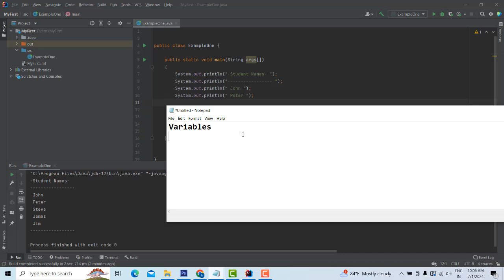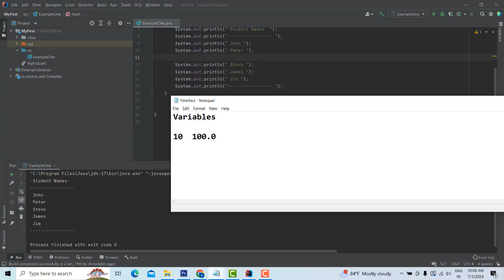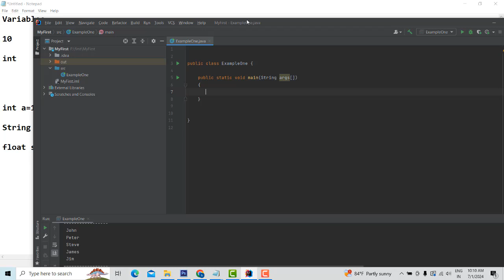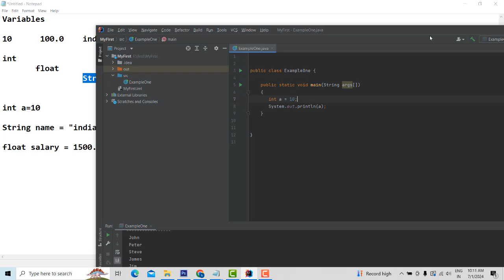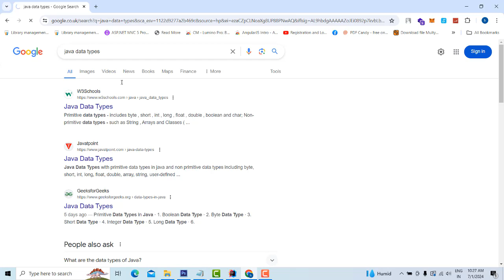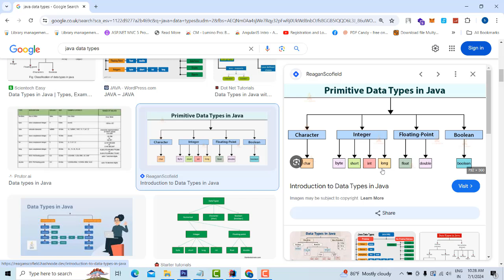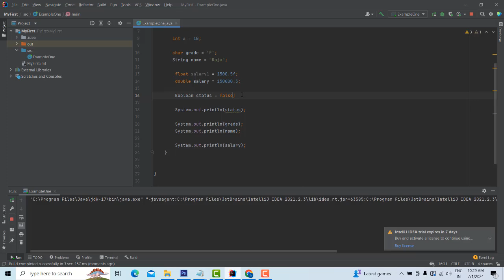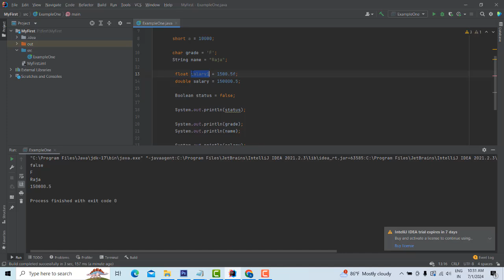Mastering Java Programming with IntelliJ IDEA: Tamil Tutorial Part 2